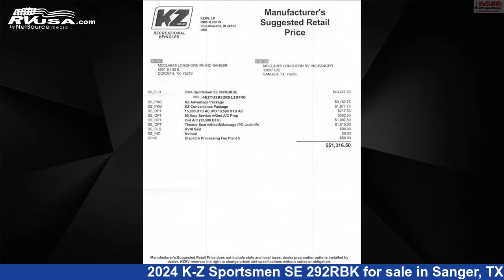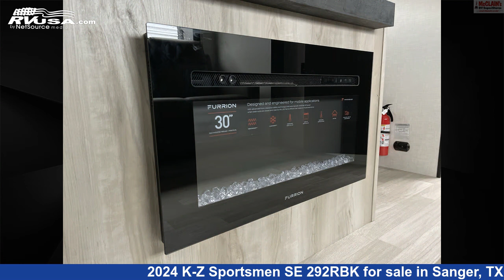Phenomenal 2024 K-Z Sportsmen SE Travel Trailer RV For Sale in Sanger, TX | RVUSA.com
This 2024 K-Z Sportsmen SE 292RBK is a Travel Trailer RV. It is located in Sanger, TX 76266 and is offered for sale by McClain's Longhorn RV. This New K-Z Is 32' 2" in length and features a Nomad interior, sleeps 6, Awning, Smoke Detector, Spare Tire Kit, External Shower, Refrigerator, Carbon Monoxide detector, Leveling Jacks, Skylight, Microwave, LP Detector, and 45 gal fresh water capacity. The floorplan layout of this Travel Trailer features Front Bedroom, Front Entertainment, Front Living Area, Mid Kitchen, Outdoor Kitchen, Rear Bath.The unloaded weight of this 2024 K-Z Sportsmen SE 292RBK is 6690 lbs.